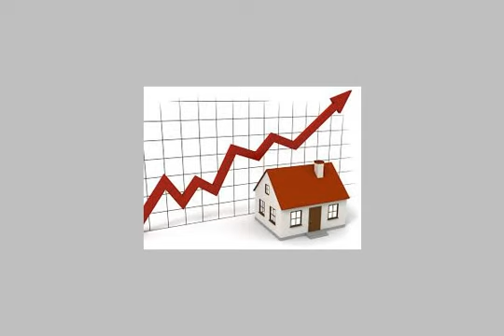Apartment for sale in cairo - mlseg.com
- شقة 150 بالقاهرة الجديدة - Egypt Real Estate |    Greater Cairo |        Apartment For Sale